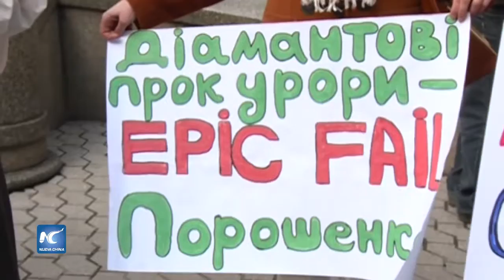Manifestantes en Ucrania exigen sustitución de Fiscal General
Alrededor de 300 personas, principalmente activistas pro-europeos, realizaron una manifestación en el centro de Kiev, exigiendo a los legisladores reemplazar al Fiscal General durante la próxima reunión del Parlamento, programada para el martes